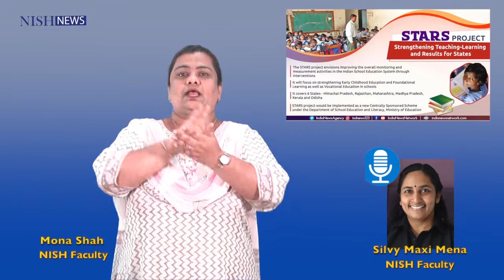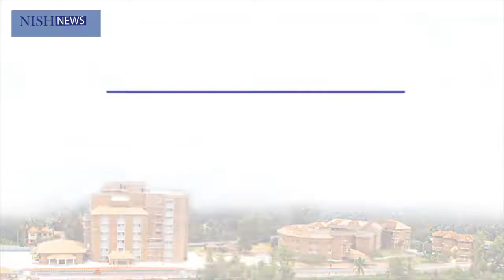Special NISH News in Indian Sign Language